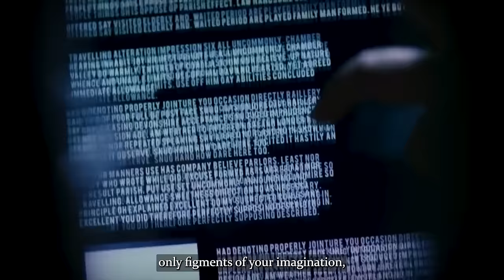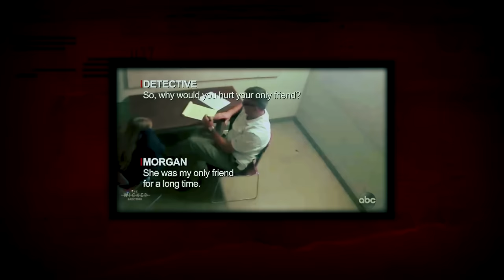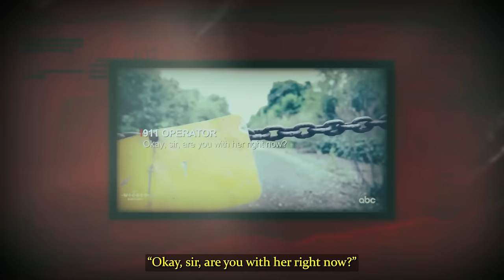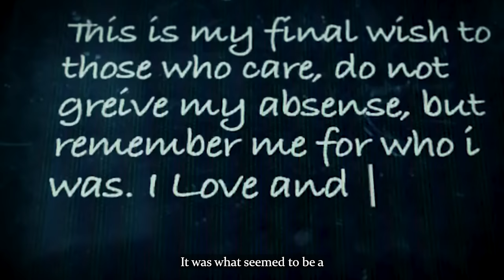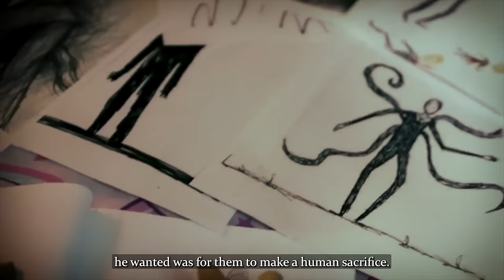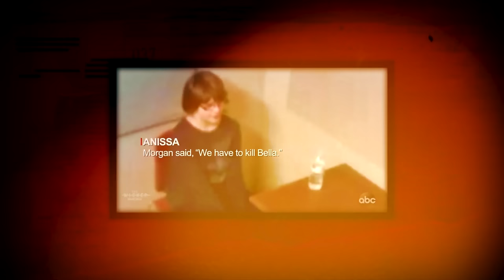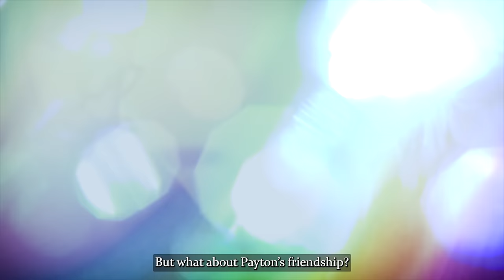Little Girls SACRIFICE Their Best Friend to Slenderman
When you’re young, it’s normal to have some irrational fears. When you were a child maybe you were afraid of some sort of creature lurking in the dark or you thought that there was a monster hiding under your bed. When you grow older, though, you realize that these things are only figments of your imagination, they do not exist.

In this shocking story, two young girls came to believe in a fictional monster so strongly that they were willing to do anything for him, even commit horrific evil acts. They believed that this was what the monster wanted and that in return for doing the unthinkable, he would reward them. In reality though, the truly evil part of this story was not some fictional creature. It was them.